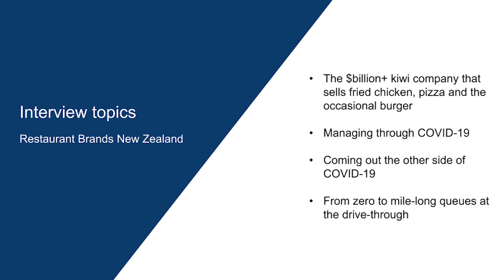Listed@ASX Q&A - Restaurant Brands